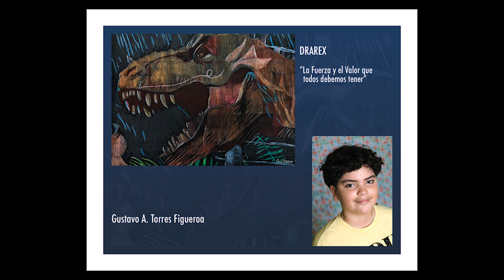Gustavo (Exposición Colectiva de Artes Visuales)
Participación de Gustavo en la Apertura de la Exposición Colectiva de Artes Visuales de la Escuela Especializada en Bellas Artes Ernesto Ramos Antonini de Yauco, PR